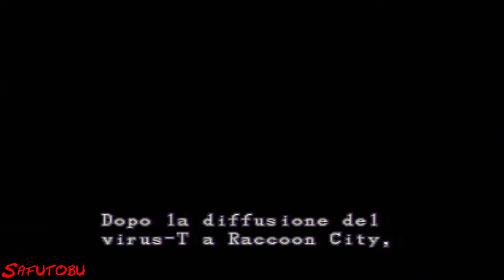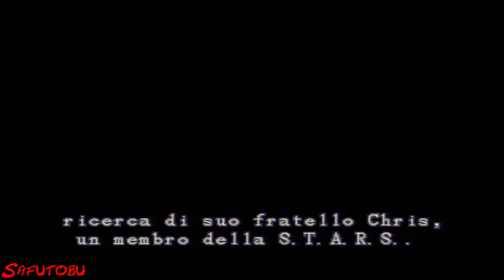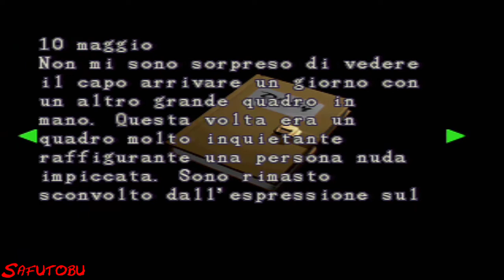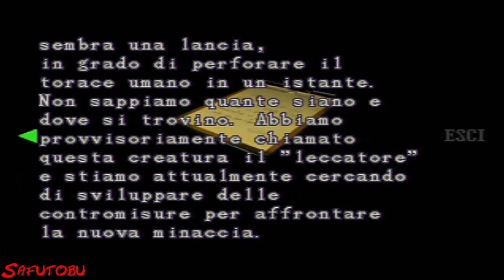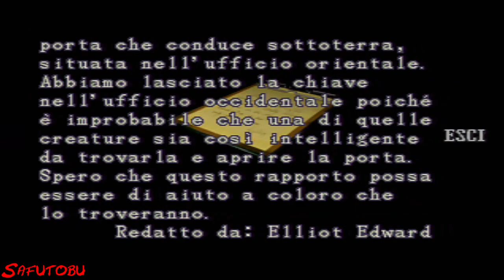Resident Evil 2 - Walkthrough ITA #01 - CLAIRE B - Stazione di Polizia PARTE 1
Se il video ti è piaciuto supporta il canale mettendo mi piace e lasciando un commento. :)

Resident Evil 2 - Original Game - Livello Normale / Normal (Scenario CLAIRE B) - Ps3 Guida ITA

Resident Evil 2, Biohazard 2, Walkthrough, Let's Play, Gameplay, Playthrough, Guida, Soluzione, ITA, ITALIANO
(HD 720p, Playstation 3, Ps3, Ps1, PsOne, Psx, 1998, Capcom, Survival Horror, Raccoon City, Versione Classica, Classic)

0:43 Intro
6:03 Salta Filmato

Boss (Opzionale): Tyrant-103 (T-00, Trenchy, Doctor Evil, Mr.X)
13:53 (Passaggio Est 2° Piano)

Armi e Oggetti Chiave:
- 6:50 Chiave cabina
- 10:55 Manopola valvola
- 19:01 Scheda blu
- 21:48 Medaglia unicorno
- 22:42 Lanciagranate
- 23:31 Chiave Picche
- 28:49 Accendino
- 31:17 Gioiello rosso/Cuore vergine (Rebus Quadro Camino)